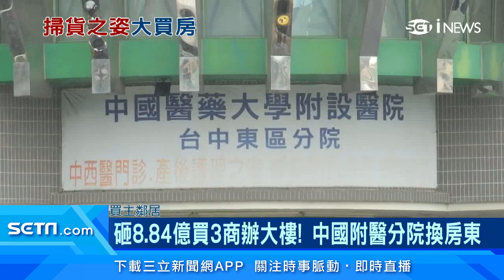神秘買家搶買11層醫院大樓！狂砸8.84億買台中3商辦大樓 中國附醫分院換房東｜房地產新聞｜三立iNEWS高毓璘 主播｜訂閱@money_setn看更多 財經新聞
台中東區中國醫藥分院換房東了！根據實價登錄揭露，以總價4.2億元出售，據了解買主來自台南，不到30歲的凌姓貿易商，本身家族經營貿易業，近年投資房地產有成，去年至今拿下台中西區、南屯、東區3座商辦，總金額高達8.84億元，花錢不手軟，不過地方仲介也分析，周邊嫌惡設施，也相對有投資風險。